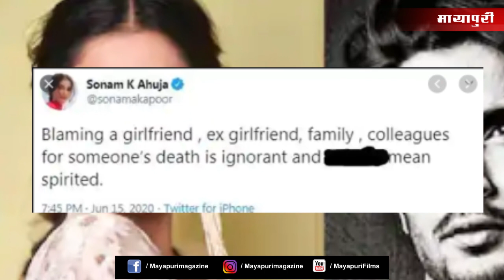Sushant Singh Rajput’s Death: Sonam Kapoor Slams People For "Blaming Girlfriend, ex-girlfriend"